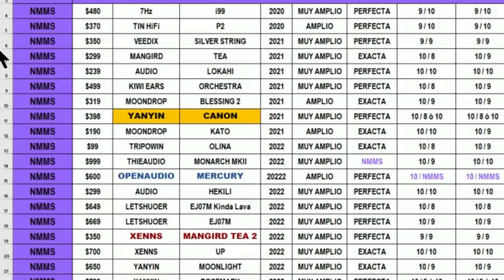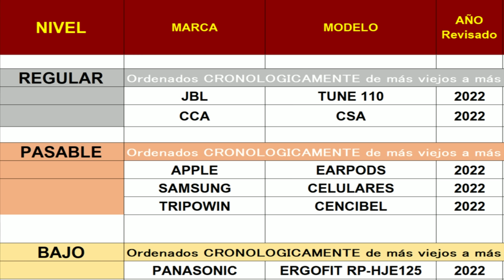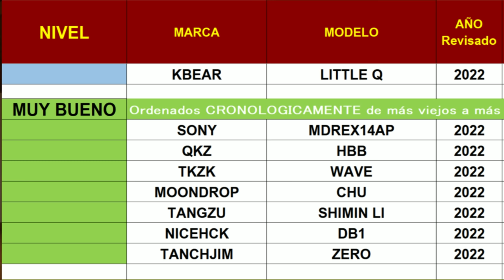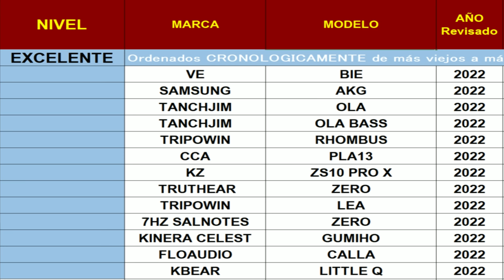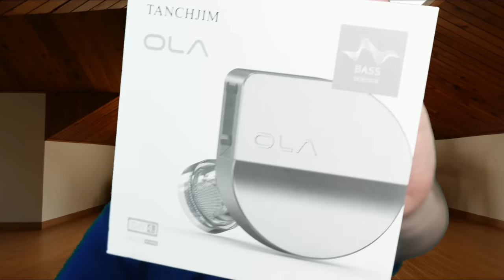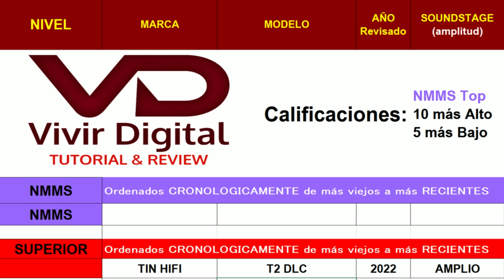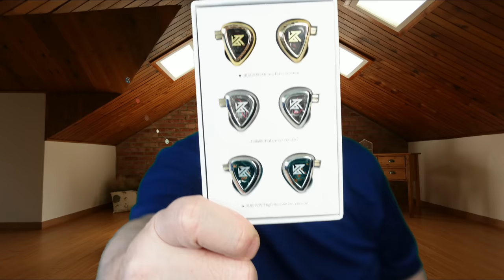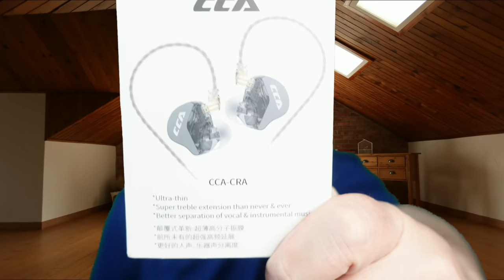¡Probé 31 auriculares BARATOS! y esto pasó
Los mejores auriculares por menos de 70usd

Amazon USA

*Apple EARPODS 3.5
Amazon Mexico
Amazon USA

Amazon USA
Amazon Mexico
CCA CST
CCA CSA
Amazon USA
Amazon Mexico

*Floaudio CALA

*JBL T110
Amazon Mexico
Amazon USA
Amazon España

Amazon USA

*KZ
KZ EDA

Amazon USA
Amazon Mexico
Amazon USA
Amazon Mexico

* MoonDrop Chu
Amazon USA

*NiceHCK DB1

*Panasonic ERGOFIT RP-HJE125PPK
Amazon Mexico
Amazon USA

*SAMSUNG
SAMSUNG AKG
Amazon Mexico
Amazon España
Amazon USA
SAMSUNG EO

*Sony EX14AP

Amazon USA
Amazon Mexico

*TANCHJIM
Tanchjim OLA
Amazon USA

Amazon USA
Amazon Mexico

*TRN MT1

*Truthear ZERO
Amazon USA

*VE BIE

Transparencia:
1- No hago reseñas pagadas. Las marcas o tiendas me envían muestras de productos y no acepto se me condicione u oriente de ninguna forma al compartir mi experiencia con el/los productos. Las marcas o tiendas siempre verán mi video final al mismo tiempo que mi audiencia.
3- Si compras usando esas ligas es bajo tu riesgo ya que yo no trabajo para ninguna marca o tienda. No tengo ninguna forma de responder por sus acciones.